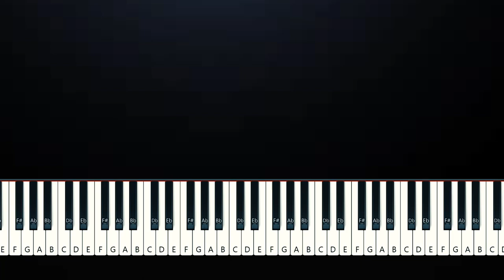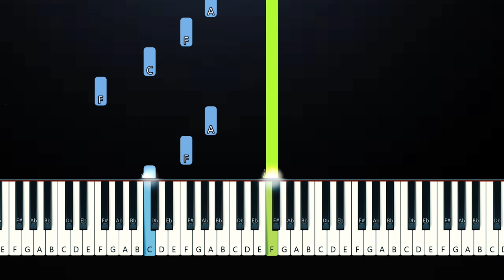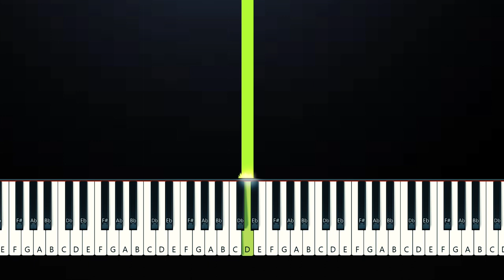Nessa Barrett - plane to paris (Piano Tutorial)